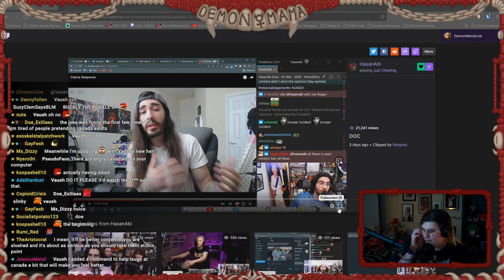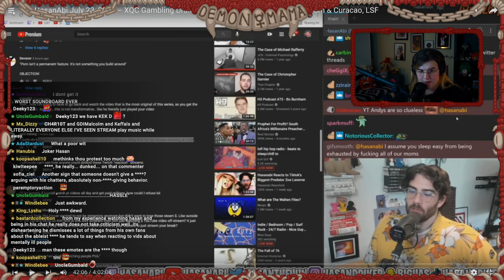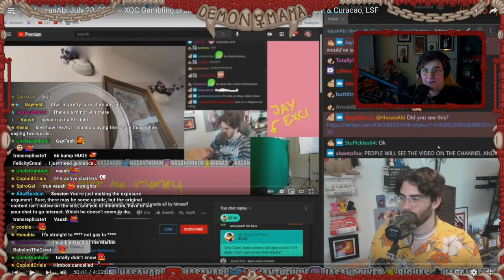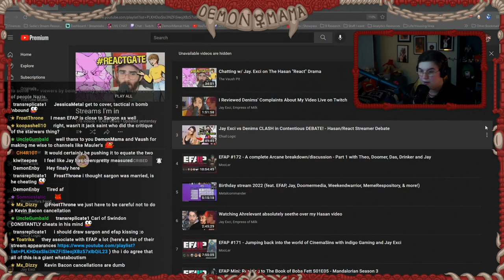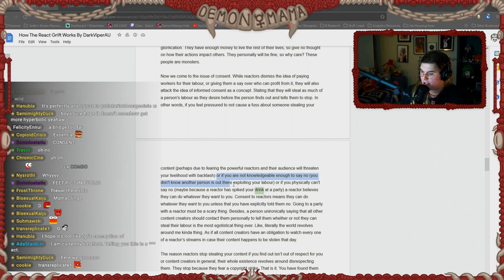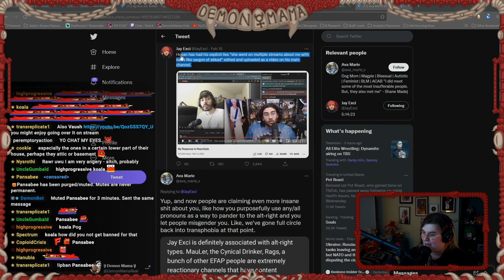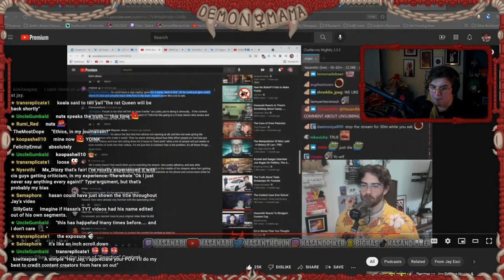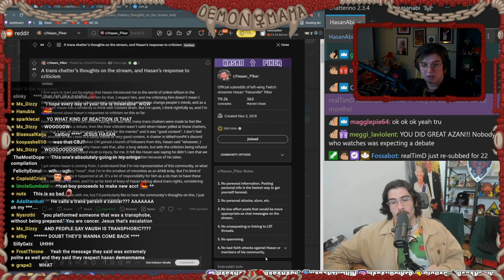DramaMama! Investigation: @HasanAbi vs @JayExci - REACTGATE!!